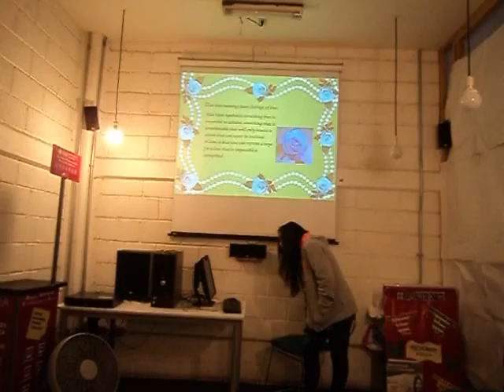Rose's color meaning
Here is Luz explaining the meaning of blue roses.